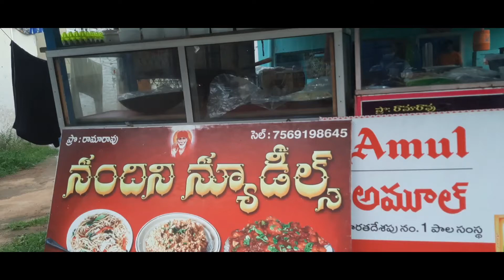testy testy chicken manchuri